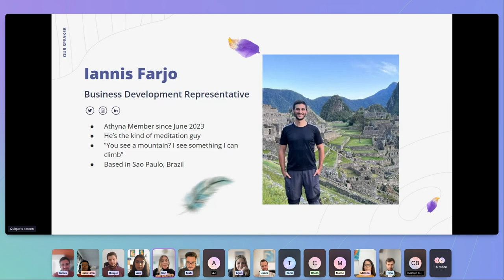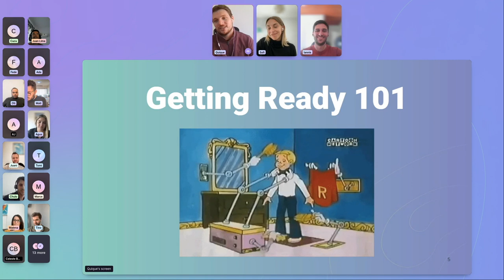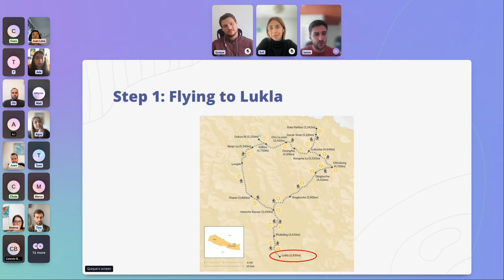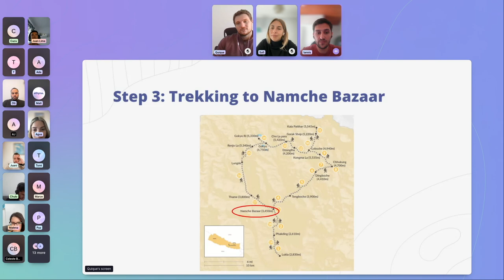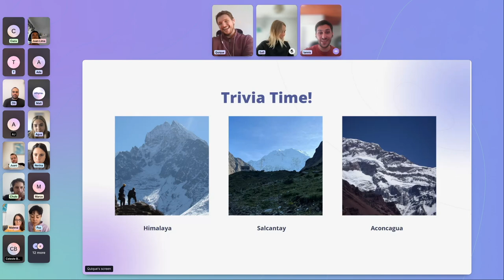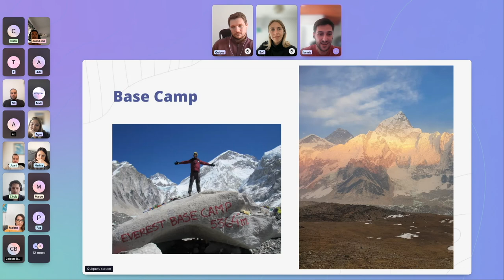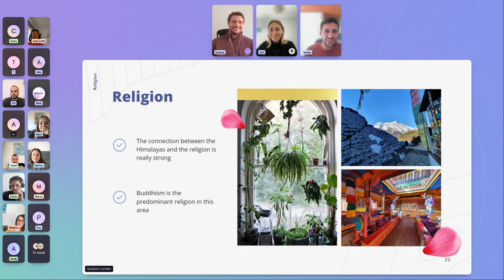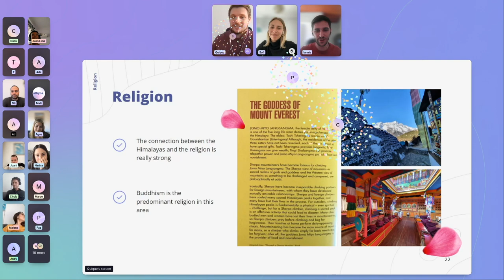Iannis Farjo featuring "Mountains & Resilience"| Agora Session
This Agora session is supported by Athyna. 🚀
Hire, manage and retain world-class global talent at athyna.com

This session was hosted by Iannis Farjo.

What does Agora mean? 🤔
In ancient Greek cities, an *agora* was an open space serving as an assembly area and a place for commercial, civic, social, and religious activities, becoming an important marketplace of ideas, creativity, discovery, and interaction
The use of the agora varied in different periods. Located in the middle of the city or near the harbour, it was often enclosed by public buildings, covered areas containing shops, and stores for protection from the sun and bad weather.

What are the Agora Sessions? 💡
The Agora Sessions offer a sociable and collaborative alternative to traditional classroom-based learning through workshops and webinars. It aims to foster a culture of learning and knowledge sharing within Athyna while encouraging teamwork, professional development, and good times.
We chose the name Agora because of Athyna’s Greek roots, and because it’s meant to bring people together for a common interest.

What topics do Agora Sessions cover? 📚
Investment, Sustainability, Nomad Lifestyle, Health, Personal Branding... The sky is the limit! We want to cover different topics that are not necessarily related to our work. The idea is to provide professional and personal growth opportunities to everyone in the team.
So the real question is: What do you want to learn?